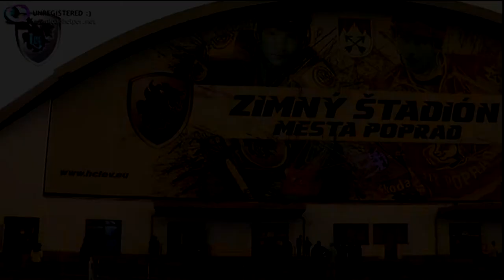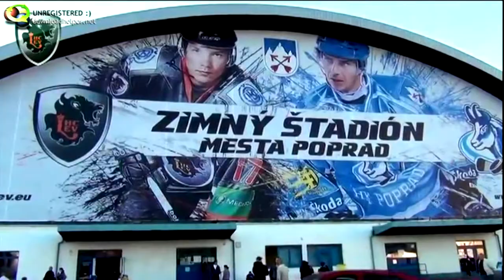HC LEV Poprad (TRAILER)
HC LEV Poprad...